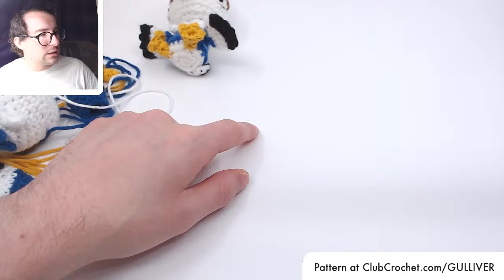Gulliver from Animal Crossing Crochet Along (Part 2)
Join me while I crochet Gulliver from Animal Crossing! This is a pretty hefty pattern, so we'll be doing it in two parts, this is Part 2.

Feel free to use this time to ask me any questions you may have about crochet (or really anything!), make any requests, and just relax on a Sunday and crochet.